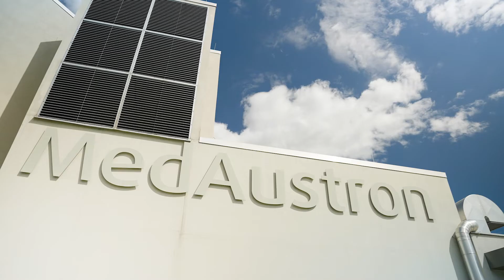How to keep up the motivation?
Gantry project lead DI Dr. Gregor Kowarik reveals to us what motivated him during the project and which characteristics helped him not to give up.